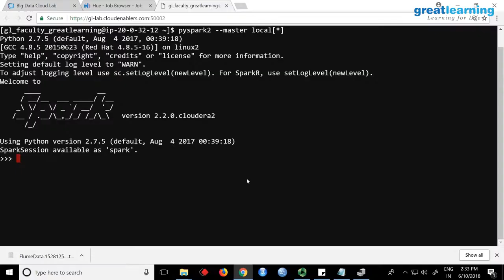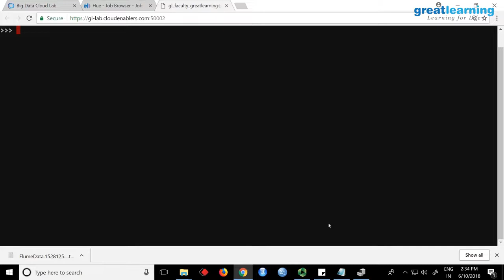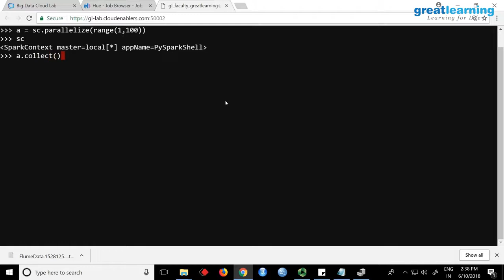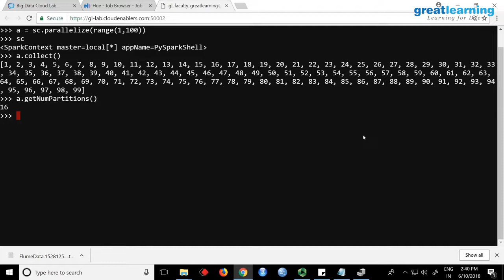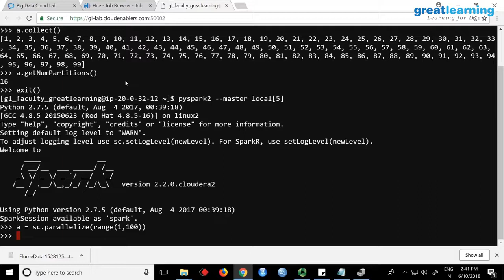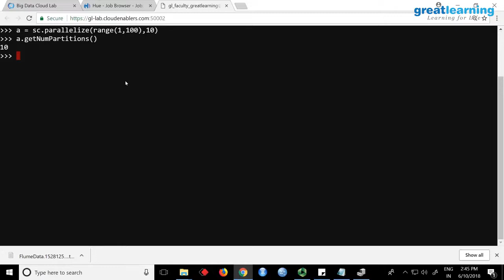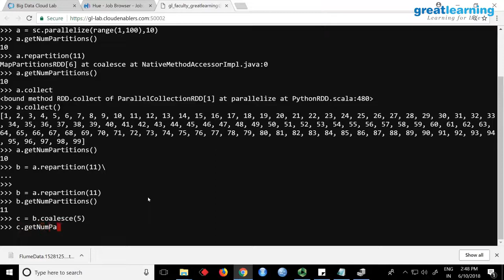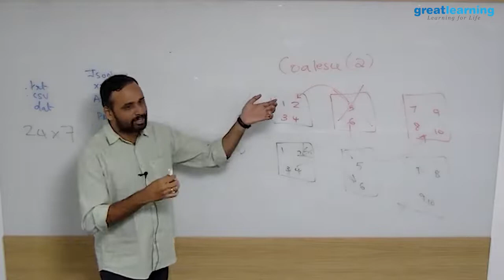Big Data on Spark | Tutorial for Beginners [Part 15] | RDD - Creation | Great Learning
Today, we’re surrounded by data. People upload videos, take pictures on their cell phones, text friends, update their Facebook status, leave comments around the web, click on ads, and so forth. Machines, too, are generating and keeping more and more data.
Existing tools were becoming inadequate to process such large data sets.

Spark--
A new framework was proposed which is called Spark that supports these applications while retaining the scalability and fault tolerance of MapReduce(Hadoop). To achieve these goals, Spark introduces an abstraction called resilient distributed datasets (RDDs). An RDD is a read-only collection of objects partitioned across a set of machines that can be rebuilt if a partition is lost. Spark can outperform Hadoop by 10x in iterative machine learning jobs, and can be used to interactively query a very large dataset with sub-second response time.
About the Speaker: Raghu Raman A V

Raghu is a Big Data and AWS expert with over a decade of training and consulting experience in AWS, Apache Hadoop Ecosystem including Apache Spark.

He has worked with global customers like IBM, Capgemini, HCL, Wipro to name a few as well as Bay Area startups in the US.